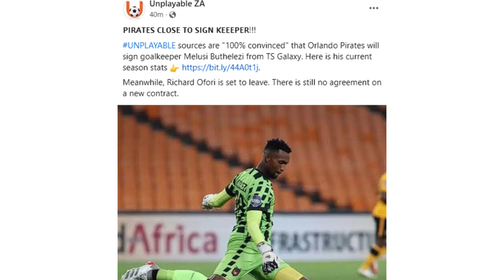PSL Transfer News: Orlando Pirates Complete Signing Of PSL Top Goalkeeper| Ofori To Leave Pirates